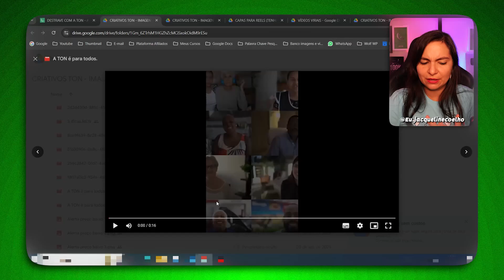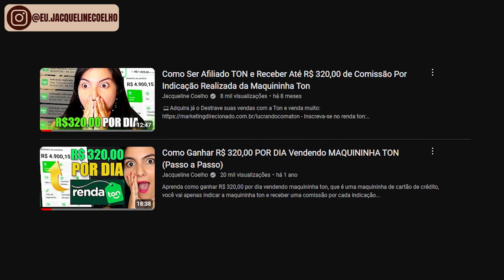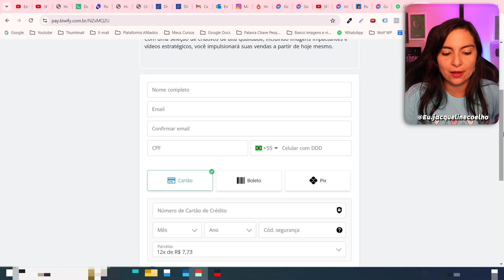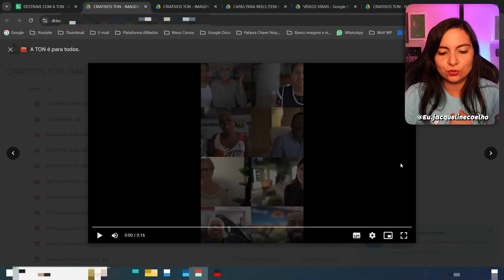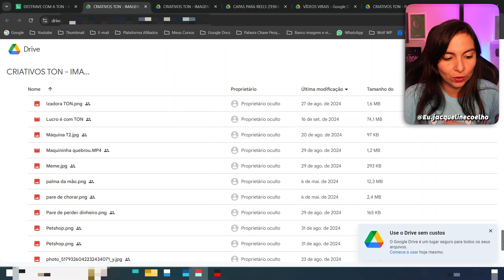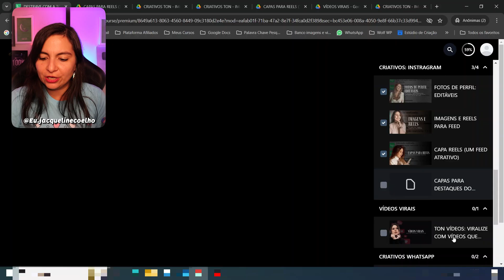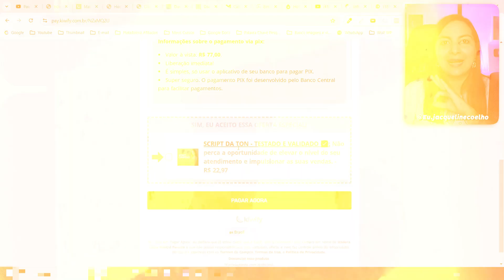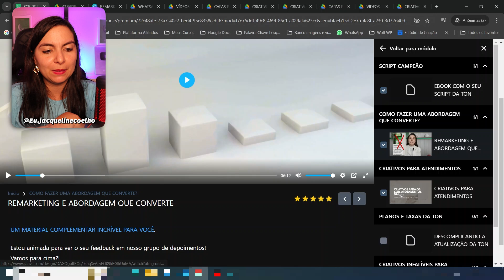PACK DE TEMPLATES PRONTOS PARA VENDA DA MAQUININHA TON (Ganhe Dinheiro Rápido com a Ton)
Vou te mostrar um pack de TEMPLATES PRONTOS PARA VENDA DA MAQUININHA TON (Ganhe Dinheiro com a Ton) 💻Adquira os seus templates prontos para vender muito a maquininha ton

Nesse vídeo eu vou te mostrar um pack de TEMPLATES PRONTOS PARA VENDA DA MAQUININHA TON (Ganhe Dinheiro com a Ton), vocês sempre me pediam muito isso, pois vender a maquininha ton  como afiliado tras um luro muito bom, e eu venho trazer esse conteúdo pra vocês.

Ganhar dinheiro com a ton é bem fácil, você só vai precisar criar um cadastro que é totalmente gratuito, inclusive eu mostro todo passo a passo de como se cadastrar no renda extra maquininha ton no vídeo.

Depois de se cadastrar você vai precisar baixar o aplicativo da maquininha ton, pois é por intermédio dele que você vai pegar seu link de parceiro ton, pra divulgar e vender pelo seu link de afiliado ton.

Quando a pessoa compra a maquininha ton pelo seu link de divulgação, você recebe uma comissão por cada venda realizada, essas comissões na ton são variáveis, pois a maquininha ton possui vários planos de contratação e os valores de comissões também variam de acordo com o plano contratado.

Grande abraço,

Jacqueline Coelho
Empreendedora Digital